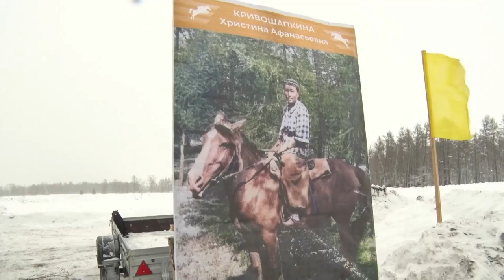«Дойдум дьоно» (19.03.23)